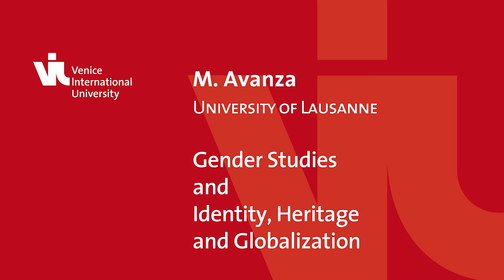Gender Studies & Identity, Heritage and Globalization, Avanza, UNIL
Prof. Martina Avanza, Université de Lausanne.
Fall2015 term.
Courses:
Gender Studies &
Heritage and Globalization